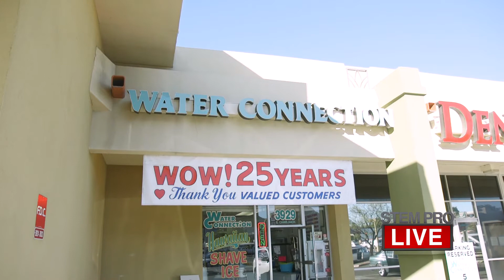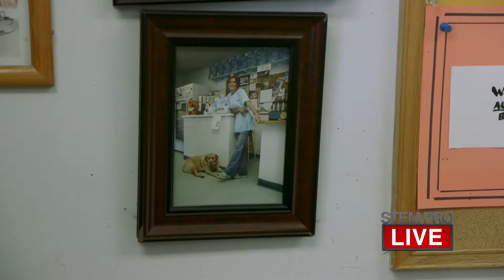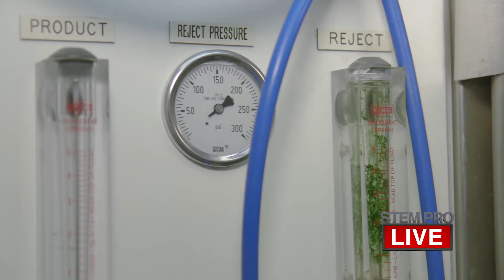STEM Pro Live! Water Connection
Join STEM Pro Denise, owner of Water Connection in Phoenix, as she discusses her journey from aspiring nurse to water purification expert, highlighting her passion for clean drinking water. She explains the purification process that ensures high-quality water for her customers.

Water Connection is a water purification store in Phoenix, Arizona. Denise shares her fascinating career journey, which began with aspirations of becoming a nurse, but ultimately led her to explore various fields, including dental assisting and winemaking, where she developed a strong interest in science and chemistry. Inspired by her love for water and a desire to provide high-quality drinking water, she partnered with her mother to start Water Connection. Denise explains the purification process that transforms tap water into cleaner, safer drinking water, emphasizing the importance of water quality for health and well-being.

❓WHAT IS STEM Pro Live!❓ "STEM Pro Live!" is a gateway to captivating career insights for Maricopa County Students! Have your students watch these archived Live broadcasts with STEM experts as they share their journey, offering a firsthand look into their professions. This is a chance for students to gain valuable insights into the world of STEM careers while connecting with local industry leaders.

ABOUT: The Office of the Maricopa County School Superintendent is led by the elected County School Superintendent in Maricopa County, Arizona, the fourth-largest County in the United States. The office is statutorily responsible for providing services supporting school governing board elections, bond and override elections, appointments, school finance, and maintaining homeschool and private school records. The Superintendent leverages the office to strengthen teachers' voices, increase respect for the education profession, and create resources that expand the capacity of teachers, administrators, and support staff. The Superintendent also oversees the Maricopa County accommodation school.